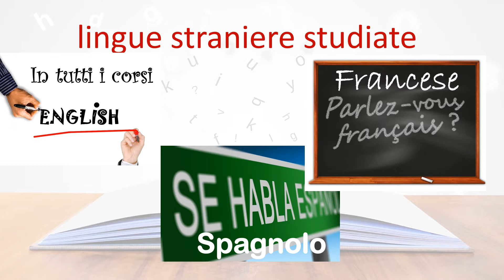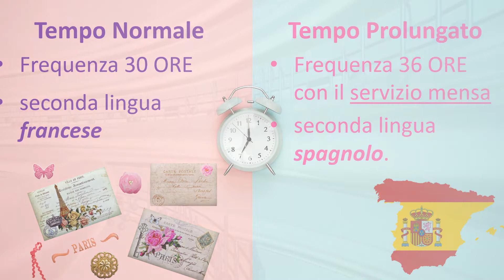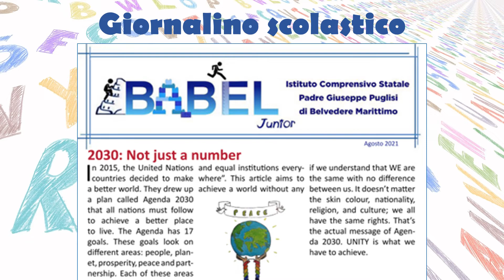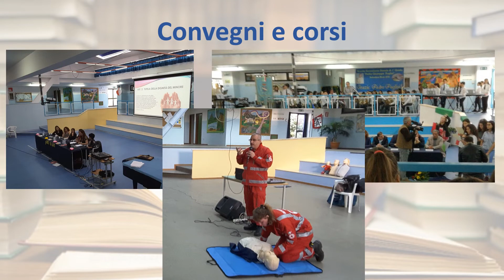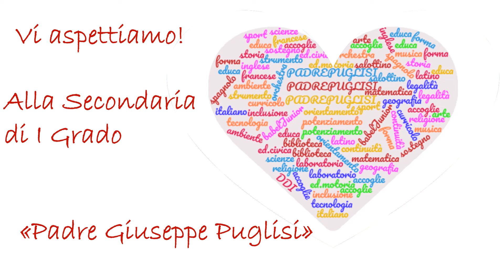ISTITUTO COMPRENSIVO STATALE DI BELVEDERE MARITTIMO (CS)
PRESENTAZIONE SCUOLA SECONDARIA DI PRIMO GRADO A.S.2021-2022